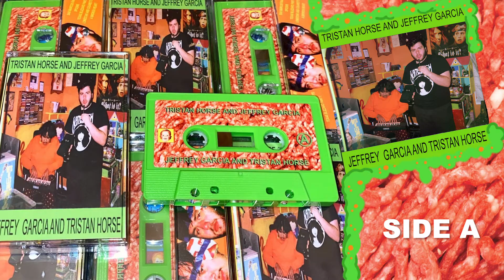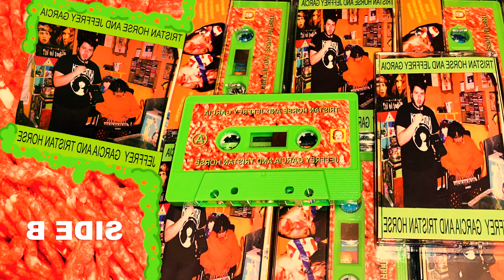Tristan Horse and Jeffrey Garcia - Jeffrey Garcia and Tristan Horse (FULL CASSETTE RIP 2021)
debut EP by Tristan Horse and Jeffrey Garcia

TRACKLIST:
1. Improvisational Lamentations #9
2. Fool On The Hill
3. I Want Mommy's Milk
4. Gentle Kisses (On Ur Lips)
5. Texas Blizzard Part 1
6. San Marcos Rag
7. Spoons
8. Texas Blizzard Part 2
9. Lonestar and Cigarettes: A Broken Heart